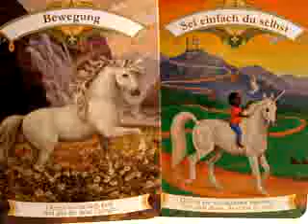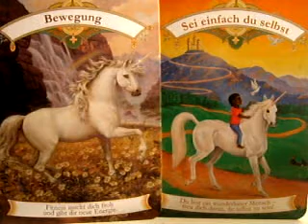13.09.11 Bewegung / Sei einfach du selbst